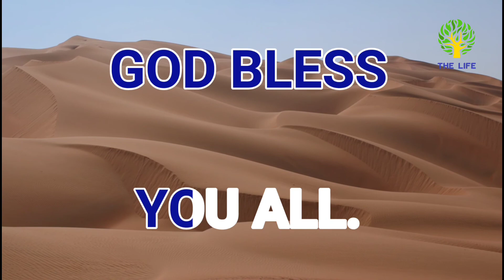17.9.2020 (Rev. U Tayza Win)